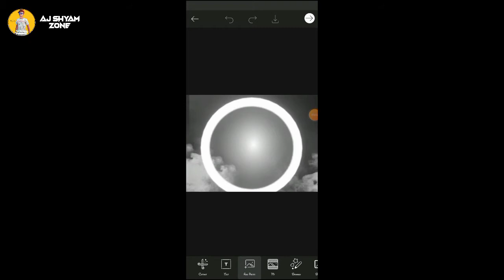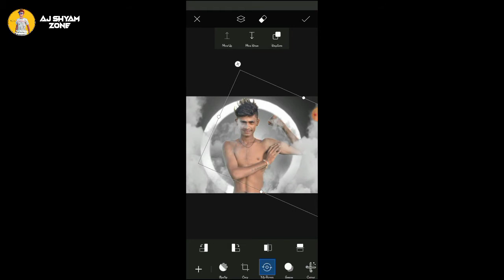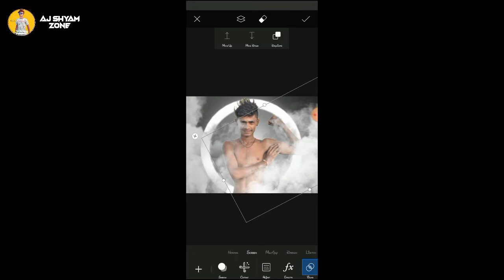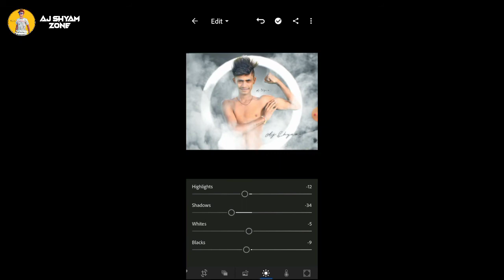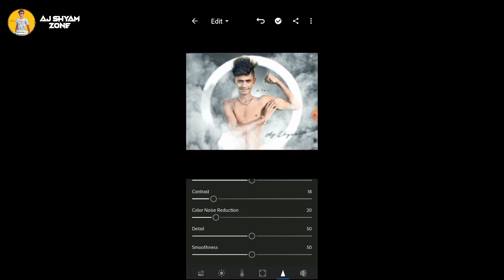How to make smoke photos in picsart | PicsArt me smock photo kaise banaye | aj Shyam zone